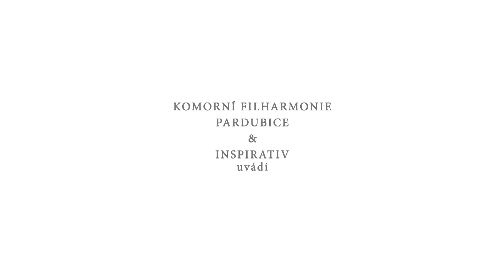Filharmonici v civilu - 2. díl: Lucia Benešová (houslistka a šperkařka)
Komorní filharmonie Pardubice má ve svých řadách spoustu zajímavých lidí. A navíc letos slaví už 50. výročí své existence. Ideální důvod, proč spojit obojí. A tak vznikla série medailonků, kde se filharmonici z Pardubic představují tak, jak je obvykle neznáte. KlasikaPlus vám je přináší v premiéře.

Dnes vám představujeme pátého z nich: Luciu Benešovou, houslistku a šperkařku.
Na další se můžete těšit opět za 14 dní.